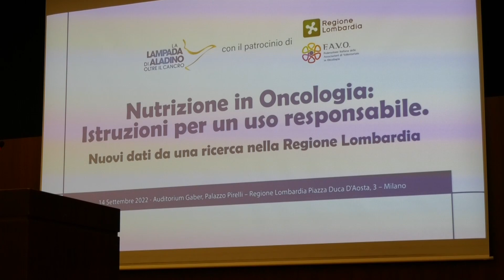In oncologia mai sottovalutare perdita di peso e malnutrizione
È ormai noto che la perdita di peso nelle persone con un tumore non vada mai sottovalutata. Prima ancora di iniziare le terapie oncologiche oltre 6 pazienti su 10 hanno perso peso e la metà è a rischio malnutrizione. Questa condizione si traduce in: più probabilità di complicanze chirurgiche, minore efficacia delle terapie, maggiore tossicità e peggiora la qualità di vita dei pazienti. È fondamentale che gli interventi nutrizionali siano messi in atto parallelamente alla terapia oncologica. Ne abbiamo parlato con il Dr. Riccardo Caccialanza, Direttore UOC di Dietetica e Nutrizione Clinica IRCCS San Matteo di Pavia che abbiamo incontrato a Milano in occasione dell’evento stampa per il lancio della campagna “Nutrizione in oncologia: istruzioni per un uso responsabile”